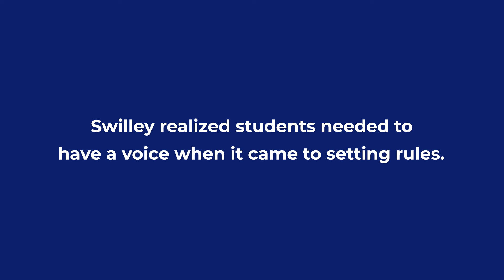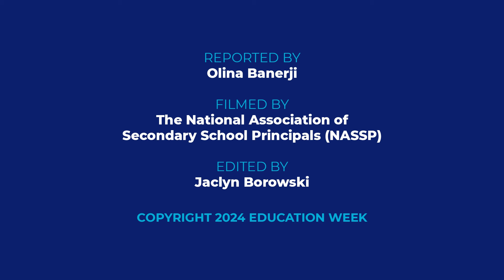How This Principal Manages Student Behavior—Without Too Many Rules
The newly announced 2025 National Principal of the Year, Tracie Anderson Swilley, has led the Fairfield County High School in Winnsboro, S.C., for more than a decade. Under her leadership, students’ math and reading scores, as well as college readiness levels, have increased significantly.

One of the key pillars of her strategy has been to instill a “no excuses, no limits” mindset with her students and staff. In this video, Swilley shares how she brought students on board to make big changes to the school’s culture, and why it's important to include their voices.

The National Principal of the Year is chosen by the National Association of Secondary School Principals from a pool of 50 state principals of the year. (The award is for middle and high school principals; elementary principals are recognized separately through their own association.)